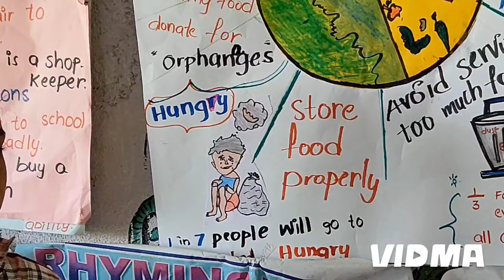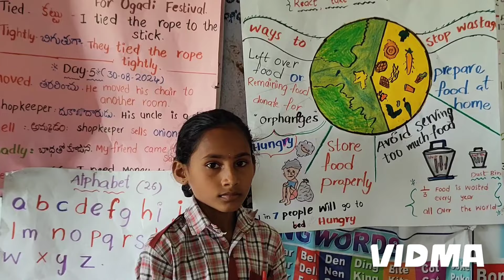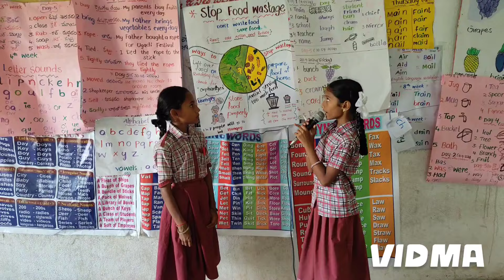stop food wastage#ఆహారాన్ని వృధా చేయొద్దు.//## ways to stop food wastage//ఆహార ప్రాముఖ్యత//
విజయలక్ష్మి టీచర్ సూర్యాపేట